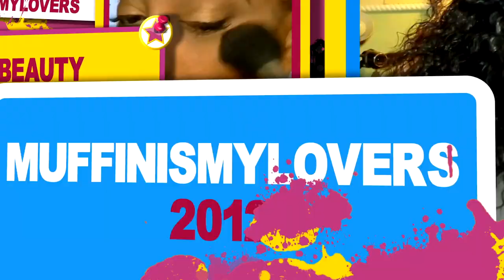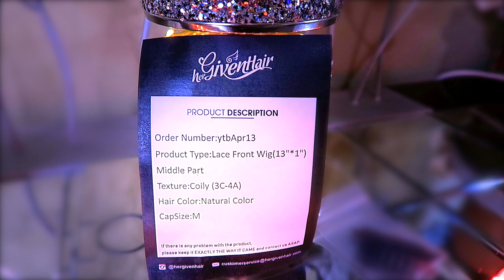Get Comfortable With These Curls SIS COILY 3B-4C HAIR TEXTURES GIRLS WANTED ft WINGSBYHerGivenHair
Get Comfortable With These Curls SIS COILY 3B-4C HAIR TEXTURES GIRLS WANTED ft HerGivenHair coily hair curls tutorial shaping framing your faces natural hair curls review

WingsByHerGivenHair(WingsByHerGivenHair is the new sub-brand under HerGivenHair which aims to realize all the beautiful natural hair styles with more affordable price)

Wig Name: 13" * 1" Lace Front Wig (T Part Lace Wig)
Hair Texture: Coily (3C-4A)
Hair Length: 16 inches
Cap Size: Medium
Parting Type: Middle Part

Pre-plucked Hairline - Yes
Deeply bleached Knots - Yes
Swiss Transparent Lace - Yes
100% Ramy Human Hair - Yes

WRITE OR SEND US LOVE GIFTS TO:
Muffinismylovers

SOME OF MY FAVORITE SITES